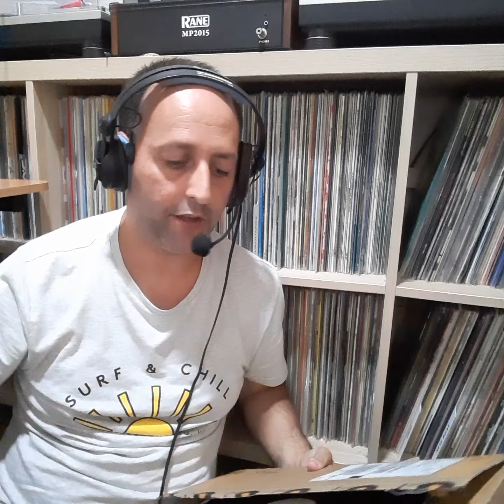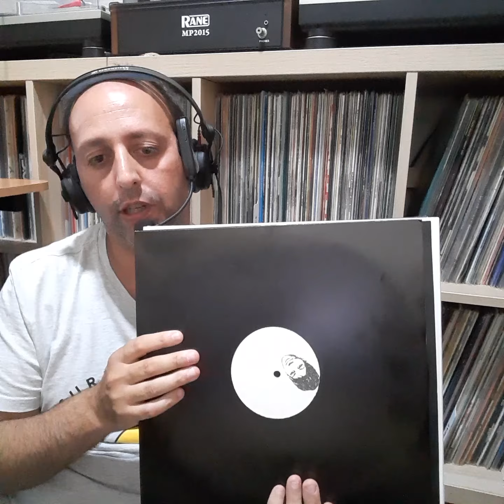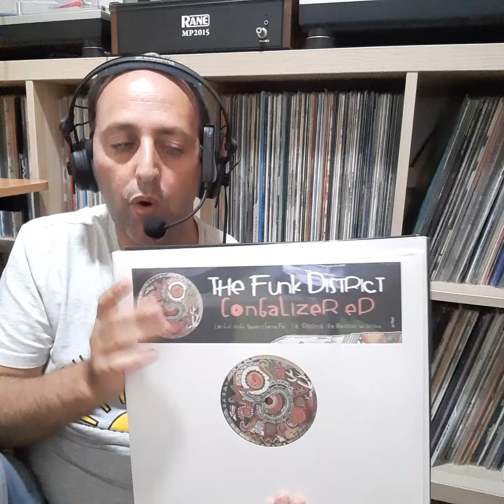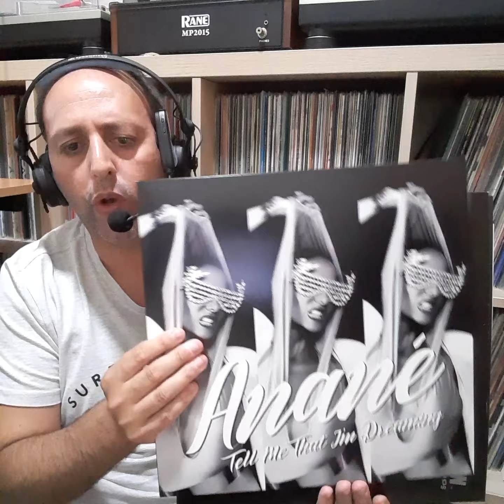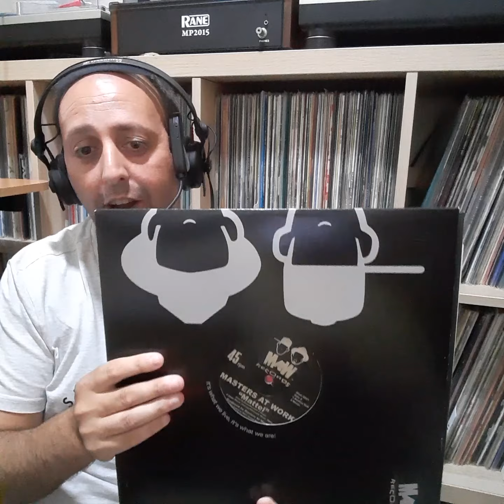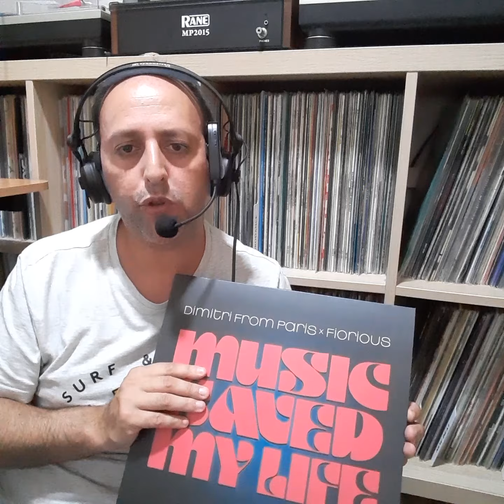UNPACKING SEPTIEMBRE 2021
🛬 Nuevo paquete recibido con 7 vinilos que te presento aquí y que analizaré próximamente en Ritmo Vinilo